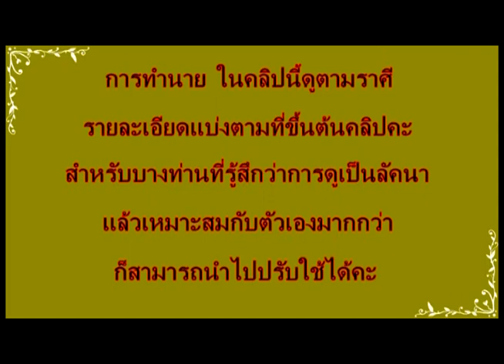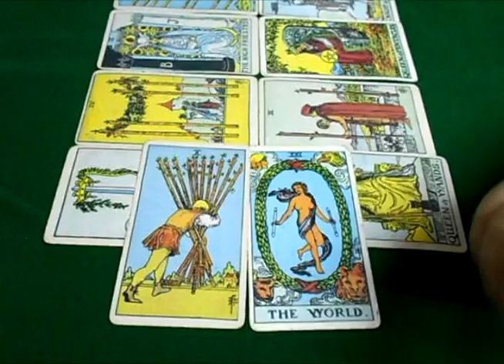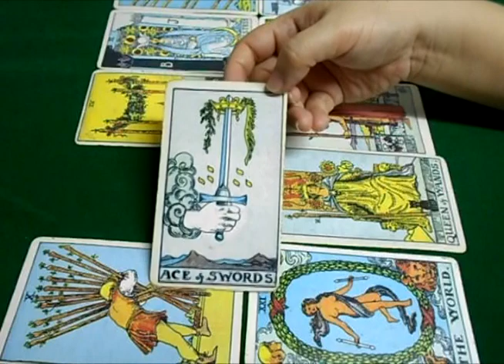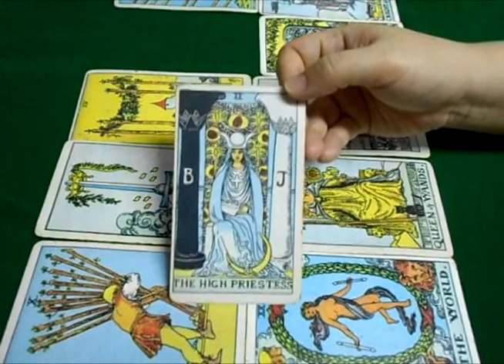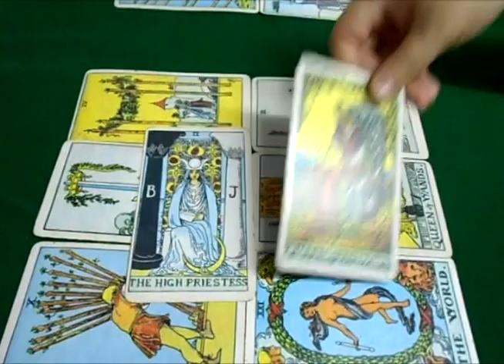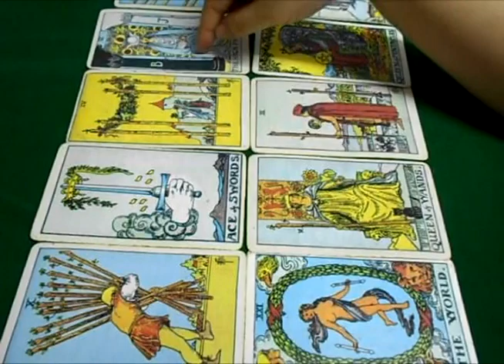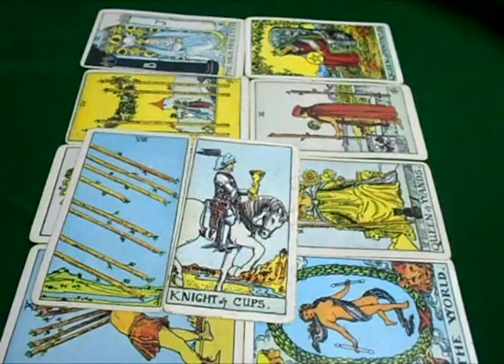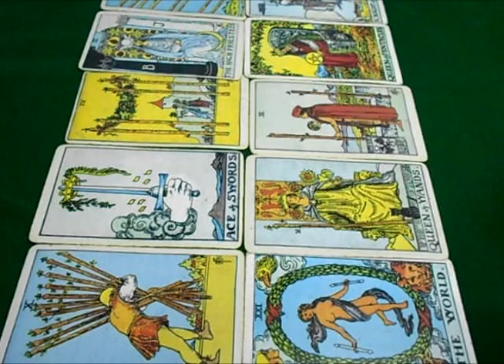(คลิปพิเศษ)ไพ่ความรัก : ราศีมังกร เดือนตุลาคม 2560 by บุปผา หน้าฝน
กรณีนำไปเผยแพร่โดยไม่แสวงหารายได้ กรุณาลิงค์มาที่นี่คะ

1. ราศีมังกร ( 14 มกราคม - 12 กุมภาพันธ์ )
2. ราศีกุมภ์ ( 13 กุมภาพันธ์ - 13 มีนาคม )
3. ราศีมีน ( 14 มีนาคม - 14 เมษายน )
4. ราศีเมษ ( 15 เมษายน – 14 พฤษภาคม)
5. ราศีพฤษภ ( 15 พฤษภาคม - 14 มิถุนายน )
6. ราศีมิถุน ( 15 มิถุนายน - 15 กรกฎาคม )
7. ราศีกรกฎ ( 16 กรกฎาคม - 16 สิงหาคม )
8. ราศีสิงห์ ( 17 สิงหาคม - 15 กันยายน )
9. ราศีกันย์ ( 16 กันยายน - 16 ตุลาคม )
10. ราศีตุลย์ ( 17 ตุลาคม - 15 พฤศจิกายน )
11. ราศีพิจิก (16 พฤศจิกายน - 15 ธันวาคม )
12. ราศีธนู ( 16 ธันวาคม - 13 มกราคม )